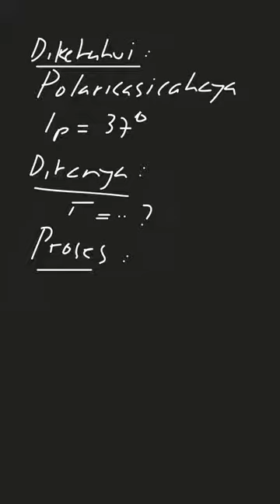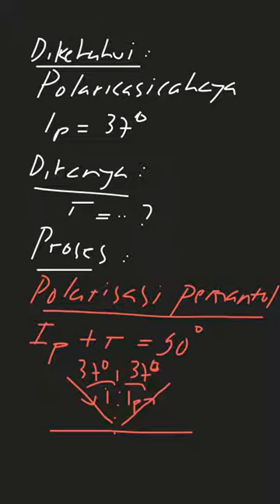Cahaya yang merambat dari suatu medium men... | Bupena Fisika S | Kelas 11 | 10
✅ Dalam video ini kita akan membahas: Cahaya yang merambat dari suatu medium menuju udara akan memantul sempurna jika sudut datangnya minimal 37°. Berapakah sudut biasnya agar cahaya tersebut terpolarisasi?
Tema:
Kelas: 11
Mata Pelajaran: Fisika
Bab: 10
Buku: Bupena Fisika SMA/MA Kelas XI

👉 Buku yang telah tersedia:
{PLAYLIST_LINK}
Di mana kamu dapat menemukan kami?